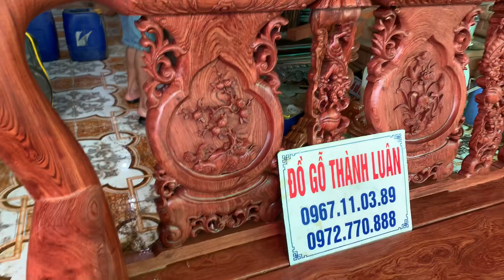👉Siêu Phẩm👈Bộ Ghế Minh Nghê Yếm Cong Gỗ Hương SIÊU KHỦNG Gỗ Hương Đá. Mẫu 2019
Xem Hình Ảnh Chi Tiết Tại Fan Page Facebook Của chúng tôi